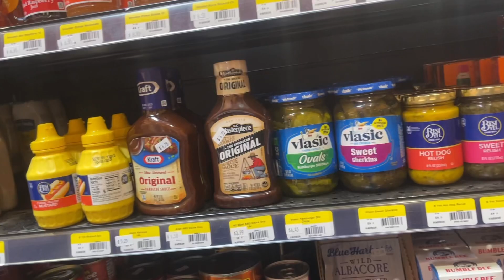Đi cắm trại ở Burney Falls lượm được con đại bàng bald eagle tuyệt đẹp.